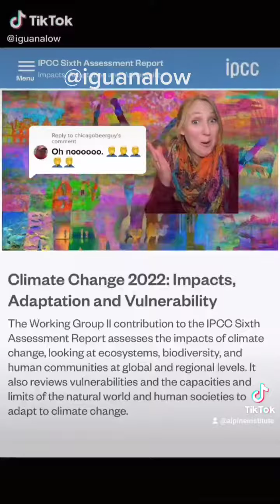Our Favorite TikTok Creators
Here are some of our favorite creators as of March 2022.